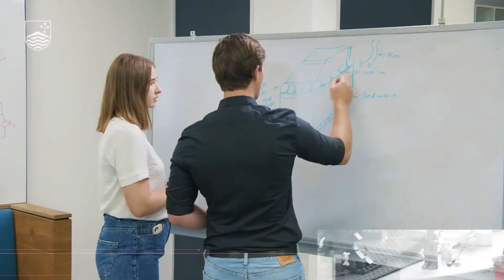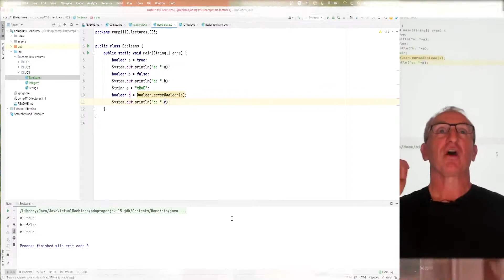Welcome to the ANU College of Engineering & Computer Science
Professor Nick Birbilis, Dean (interim), welcomes new students to the ANU College of Engineering & Computer Science.